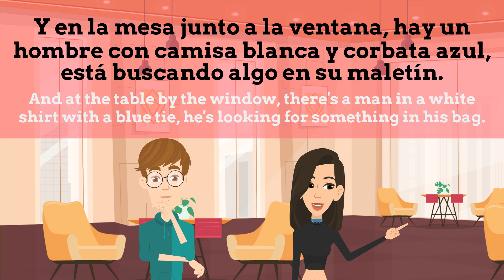Describing people in a café - Spanish conversation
In this video, Describing People in a Café, you’ll hear a conversation between two people describing various individuals in a busy café. Learn how to identify people by their clothing, actions, and location in Spanish. Perfect for improving your listening skills and attention to detail!

TIMING:
00:17 Listen to this conversation (No subtitles)
00:56 Listen to this conversation with this image)
01:40 Listen to this conversation (With Spanish and English subtitles)